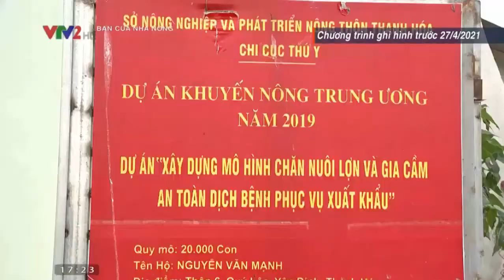Giá gia cầm(giá gà, giá vịt, giá ngan) hôm nay ngày 13/8/2021